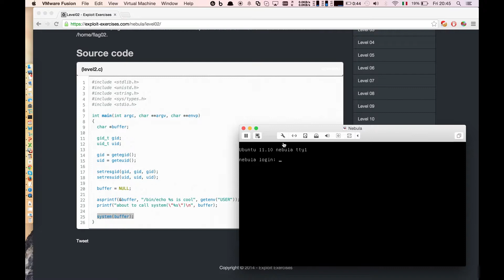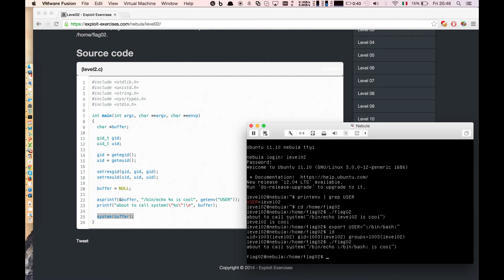nebula level02 [ solution ]